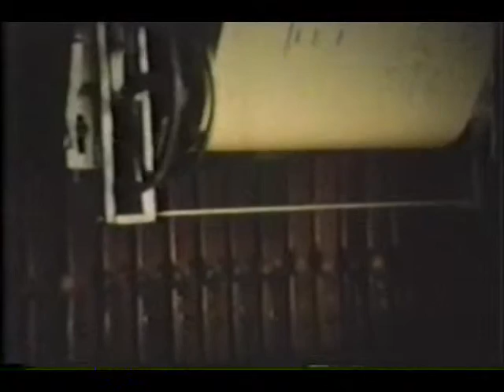Ancestors of Sound Sculpture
Ancestors of Sound Sculpture.  Featuring a Hupfeld Phonoliszt Violina and Seeburg KT Special.  Editing glitches are from original film which has been lost.